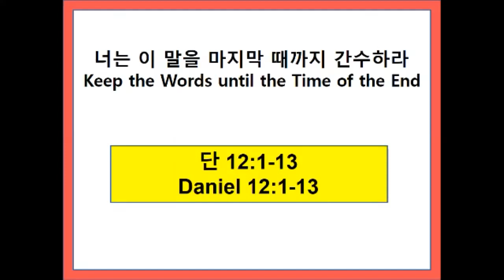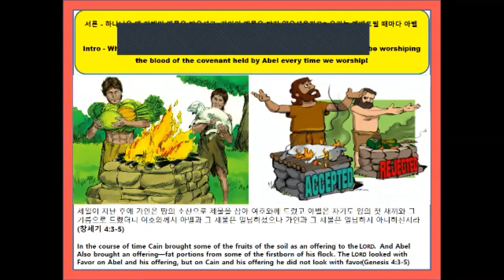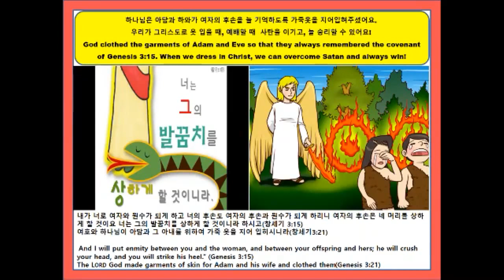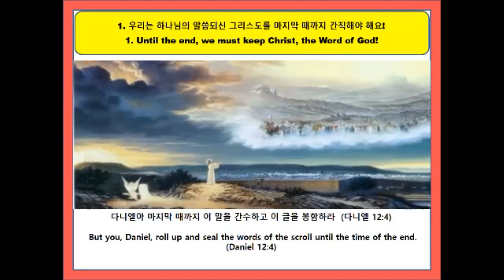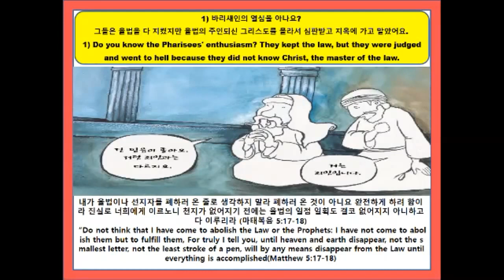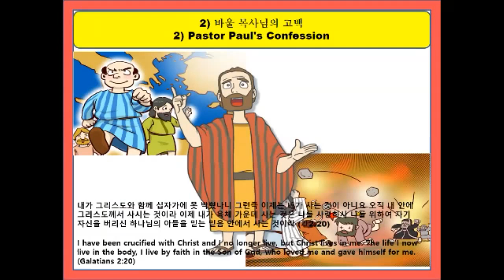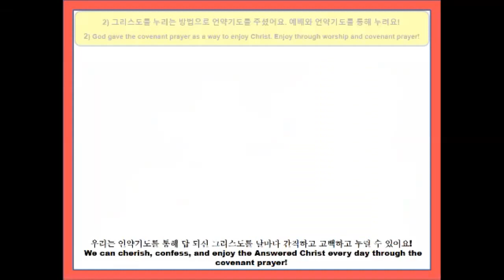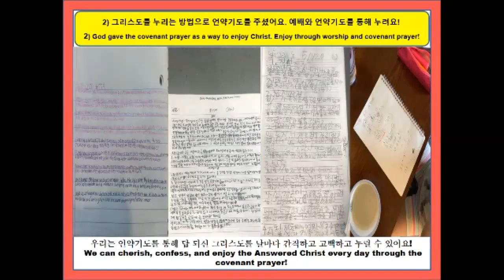20200510 ICSC 유초등부 - 너는 이 말을 마지막 때까지 간수하라(박요셉 목사)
ICSC Elementary School Dept. Sunday Message